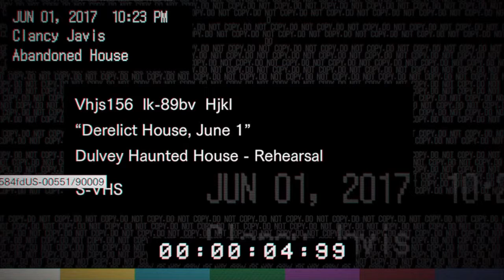Resident Evil 7 Demo